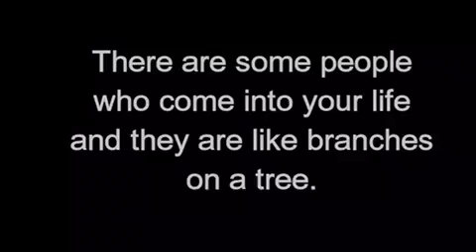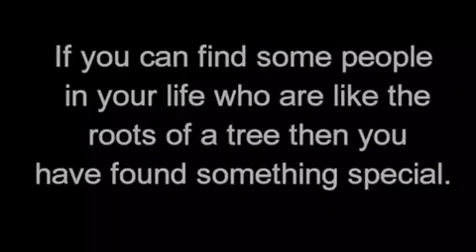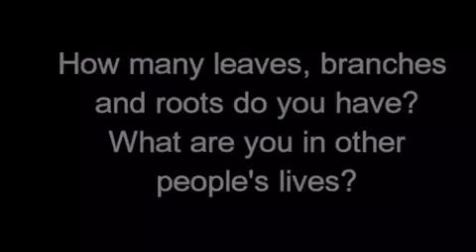Types of people